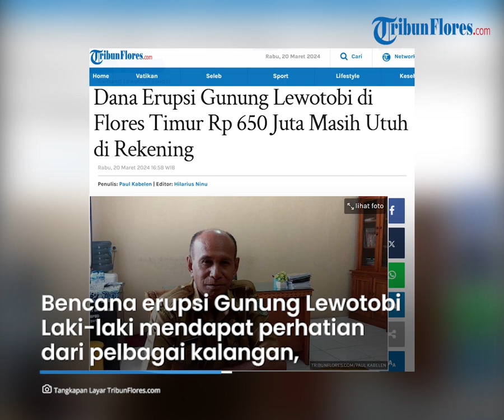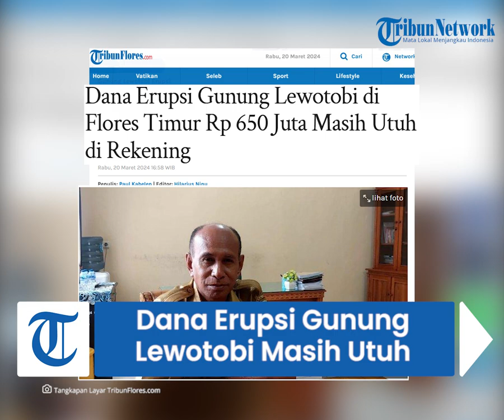Dana Erupsi Gunung Lewotobi di Flores Timur Rp 650 Juta Masih Utuh di Rekening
TRIBUNFLORES.COM, LARANTUKA-Bencana erupsi Gunung Lewotobi Laki-laki di Flores Timur, Nusa Tenggara Timur (NTT), mendapat perhatian dari pelbagai kalangan termasuk Badan Nasional Penanggulangan Bencana (BNPB) RI dan Pemprov NTT.

BNPB RI menyalurkan dana Rp 500 juta untuk penanganan erupsi dan uang itu ditransfer sebanyak dua kali. Sementara Pemprov NTT memberikan bantuan sebesar Rp 150 juta.

Dua sumber anggaran ini masuk ke rekening Pemda Flores Timur atas nama Bupati yang saat ini masih dipimpin Doris Alexander Rihi.

Artikel ini telah tayang di Tribunflores.com dengan judul Dana Erupsi Gunung Lewotobi di Flores Timur Rp 650 Juta Masih Utuh di Rekening,

Penulis: Paul Kabelen
Editor: Hilarius Ninu
VP: Ian Taopan